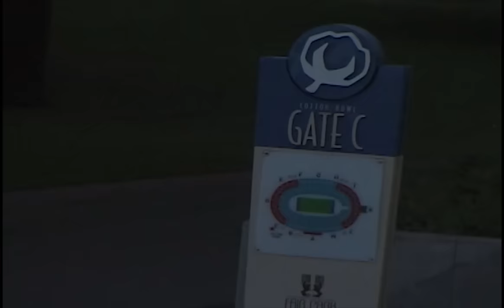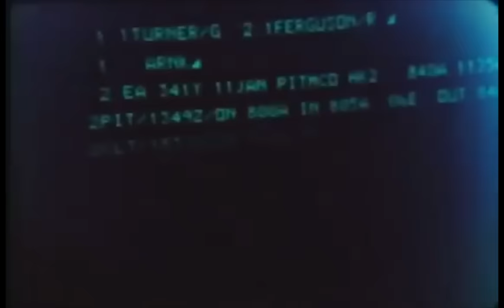Soldado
Filmed by William McCarthy & Nick Marti
Edited by William McCarthy
Featuring Tanner Napper, Bret Gregory, Jonathan Smith, Pj Medrano, Matthew Martin, Derek Stanko, Daniel Stone, William McCarthy, Nick Marti, Tony Gomez, Zach McBride, Greg Mo, Travis Lewin, Kennedy Cantrell, John Pankus, Dakota Overbaugh, Keegan Mccutchen, Phil Kessel.